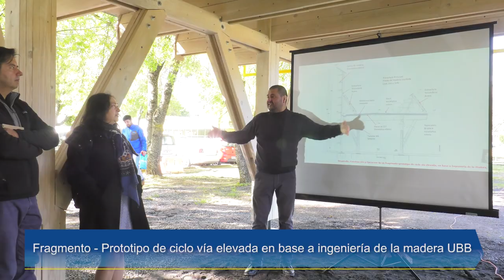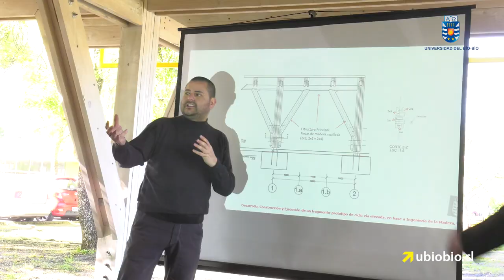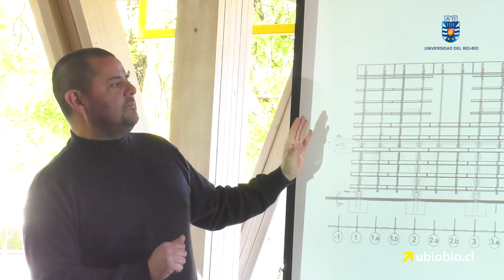Finaliza proyecto que dio vida a ciclovía de madera en elevación, única en Chile